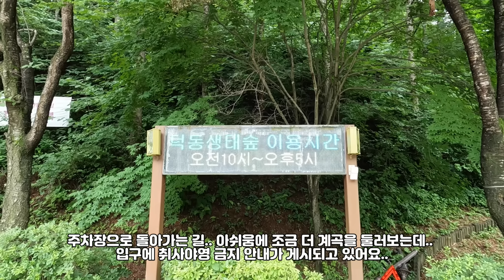제천 덕동계곡 정글 계곡 무료주차장, 수세식화장실, 모정, 테이블까지 무료, 수도권 인근 해발1087m, 이렇게 은밀한 원시계곡 처음봐요. 제천 덕동계곡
안녕하세요^^ 라라입니다. 오늘 라라의 일상은.. 수도권에서 가까운.. 해발1087m의 깊은 산.. 낙옆송 정글에 있는 은밀한 원시계곡을 구독자님들께 소개드리려 하는데요..
태초의 비경을 간직하고 있는 낙엽송 정글의 풍광과 함께..천혜의 힐링계곡에서 물놀이하는.. 행복한 모습을 담은 영상과 계곡 주변의 주차장, 화장실, 모정쉼터, 산책로, 등의 편의시설을 영상에 담아보았습니다.
제천 덕동계곡 생태숲 생태관 산림욕장
♥라라? 궁금하신가요?♥
캠핑, 차박, 캠핑카, 차박여행, 국내여행, 전시행사축제정보,  등
아름다운 사연을 찾아다니는 유랑생활 이야기와 차박여행정보 채널
🧡"라라의 집시라이프"🧡 를 찾아주셔서 감사합니다.

올해 2023년.. 부부의 유랑생활도 언 6년차에 접어들었습니다.
5년전 남편의 권유로 블로그를 시작하면서 조심스럽게  "디지털노마드"를 꿈꾸다가..
2021년 12월 3일 부부의 32주년 결혼기념일에 유튜브 채널 "라라의 집시라이프" 개정을 열고 첫 영상을 업로드 했답니다.

그 날 이후.. 온라인과 오프라인 두 세상을 살면서 많은 우여곡절을 겪었지만..
포기하지 않고 열심히 영상을 업로드 할 수 있는 용기를 주신 구독자님들께 감사드립니다.

그리고 과거 부부의 좌충우돌 유랑생활 추억이 담긴 블로그 "라라의 캠핑스토리" 100회의 사연을 영상으로 재구성하여 "라라의 집시라이프" 채널 오픈과 함께 2부 영상으로 노출했는데.. 그 부족하고 지루한 영상을 너그럽게 이해해주시고 채널을 구독해주신 구독자님들께 또 한번 깊이 감사드립니다.

부부의 캠핑카 "뚱땡이"는 하우스형 오피스카 입니다.

남편과 저는 연중 300일 이상을 유랑하면서 같이 비지니스도 하고, 때로는 좁은 차안에서 김치도 담아먹고, 소소한 "뚱땡이" 고장 수리도 배워가며 살고 있답니다.

부부는 평생을 디지털 유랑인으로 살아가려 합니다

감사합니다.